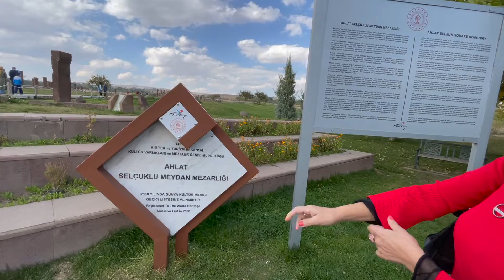Tendürek tepesi ve Bitlis Atlat Mezarlığı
Tendürek dağı Türkiyede patlayan en son volkanik dağ,Bitlis Ahlat Mezarlığı da görülmesi mutlaka gereken yerlerden biridir,3 metreyi aşan mezar taşları bulunmaktadır.